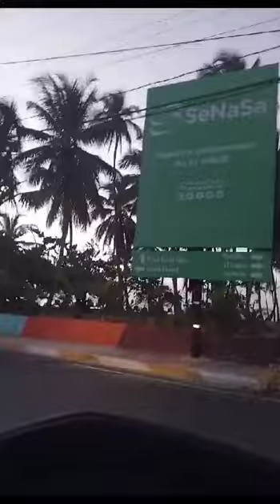Un hermoso atardecer 😍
Video de Inside Melody 🙃